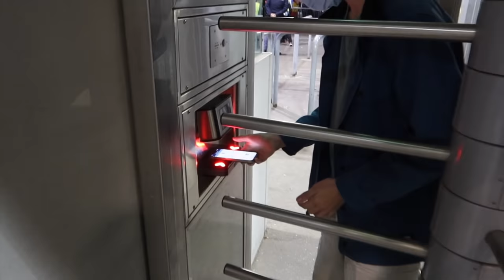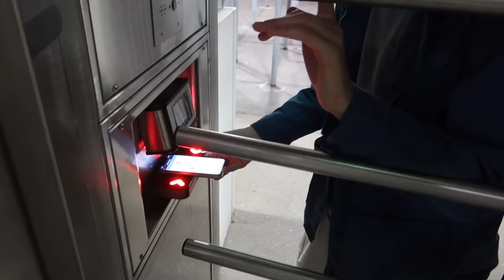Scenes at San Siro as France Win the Nations League vs Spain!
San Siro Erupts as MBAPPE scores the winner for France to WIN the UEFA Nations League vs Spain. Scenes at France 2-1 Spain - UEFA Nations League highlights and matchday vlog!